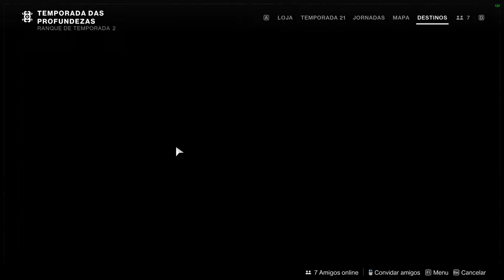Destiny 2 - Temporada das Profundezas - O Inicio